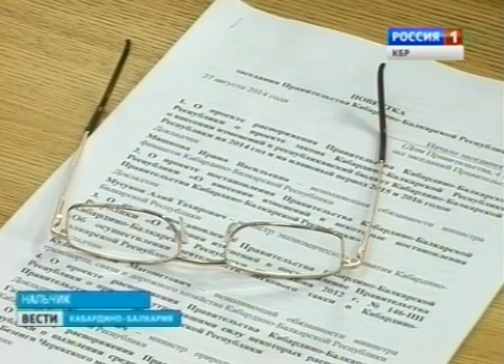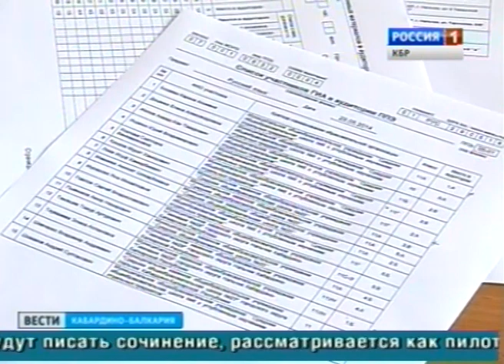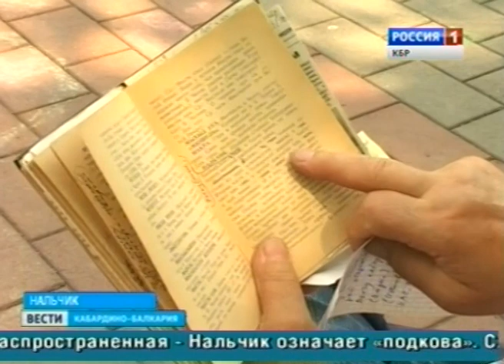Вести КБР (27.08.2014. 17:45)